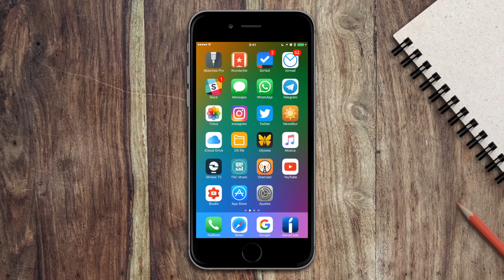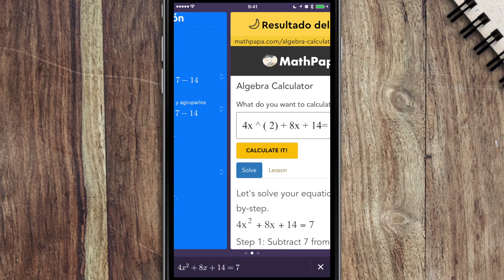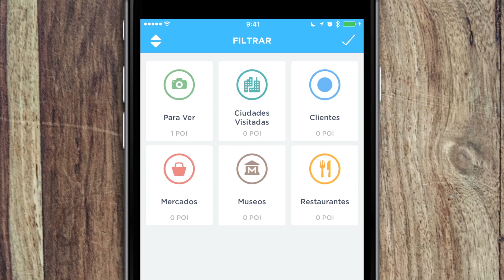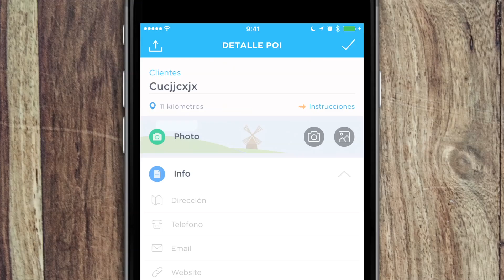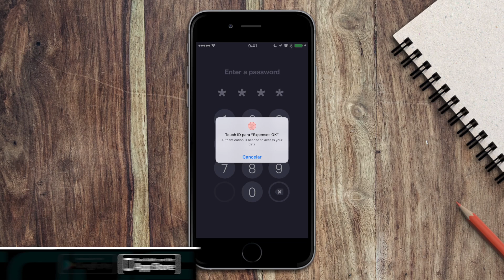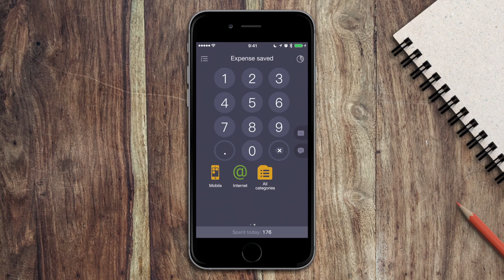Las mejores apps de la semana para iOS iPhone & iPad | AppsMania 684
Estas son las mejores apps para iOS iPhone & iPad de la tercera semana de Mayo 2017

☎️ Los gadgets que recomiendo este mes

🎥 ¿Qué equipos uso para grabar?

❤️ ¡Gracias!